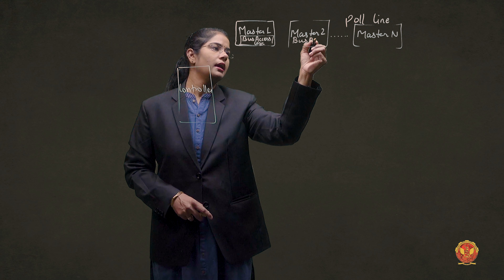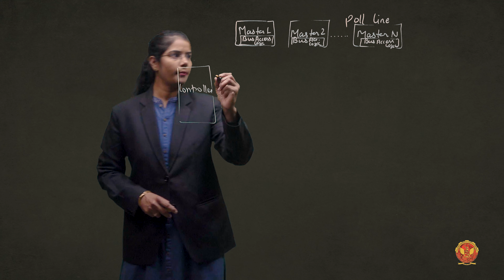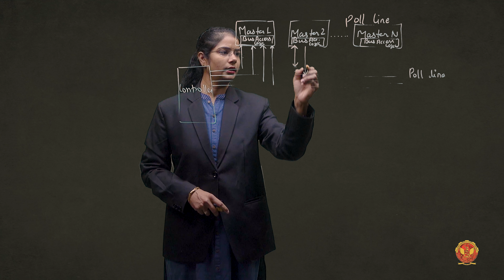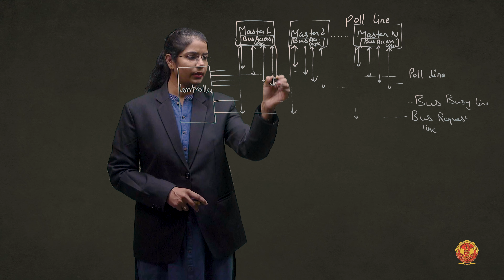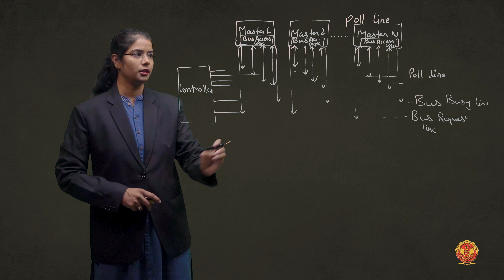1.7.2.1.2 Polling | CS404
UNIT 1 | COMPUTER ORGANISATION & ARCHITECTURE

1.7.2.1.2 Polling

In this comprehensive course, we delve into the fundamental elements that make up the backbone of computers. From understanding the basic structure of computers to exploring intricate details of CPU, ALU, I/O systems, buses, and control units, this course equips you with essential knowledge to grasp the inner workings of computers.

1.1 Introduction to Basic Structure of Computer: Explore the foundational concepts that define the structure of computers.

1.2 Structure of Desktop Computer: Computer Organization and Computer Architecture
Functional Unit of Computer.

1.3 CPU: Uncover the heart of the computer with in-depth discussions on CPU types, organization, and architecture.

1.4 Instruction Format: Dive into the various instruction formats, including Three Addresses, Two Addresses, One Address, Zero Address, and RISC Instructions. Solve real-world problems to reinforce your understanding.

1.5 ALU: Understand the Arithmetic Logic Unit, a crucial component in processing data within a computer.

1.6 I/O System: Explore Input/Output systems and their significance in computer functionality.

1.7 Bus: Learn about Bus Structures, Synchronous and Asynchronous Buses, and Bus Arbitration methods such as Centralized Arbitration, Daisy Chaining, Polling, and Independent Request.

1.8 Register Transfer Language: Explore the language used for data transfer between registers.

1.9 Bus and Memory Transfer: Understand the process of transferring data between buses and memory.

1.10 Concept of Instruction: Delve into the core concept of instructions, and their types, and solve problems based on instruction formats.

1.11 Addressing Mode: Uncover different addressing modes like Implied, Immediate, Register, Register Indirect, Auto Increment/Decrement, Direct, Indirect, Relative, Indexed, and Base Register.

1.12 Micro Instruction Format: Get acquainted with the microinstruction format.

1.13 Micro Instruction Types: Explore various types of microinstructions.

1.14 Instruction Cycle: Understand the sequence of operations involved in executing an instruction.

1.15 Hardwired Control Unit: Distinguish between hardwired and microprogrammed control units.

1.16 Microprogrammed Control Unit: Learn about control units programmed using microinstructions.

1.17 Hardwired CU vs. Microprogrammed Control: Compare the two control unit types.

1.18 Microprogram Sequencer and Control Memory: Understand the sequencing and execution of microinstructions.

1.19 Microinstruction Sequencing and Execution: Explore the intricacies of microinstruction sequencing and execution.

Don't miss out on this opportunity to enhance your computer science knowledge.